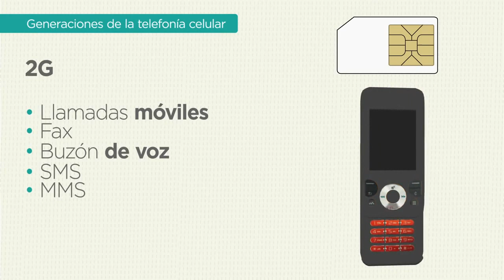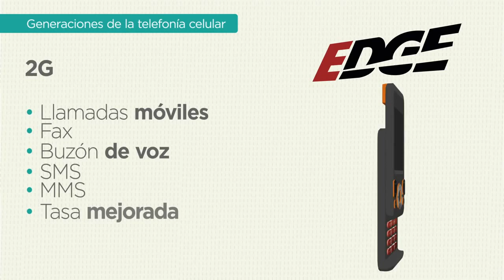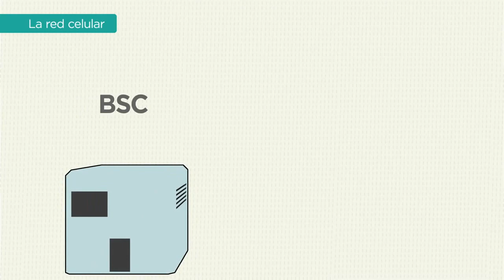funcionamiento de la red celular